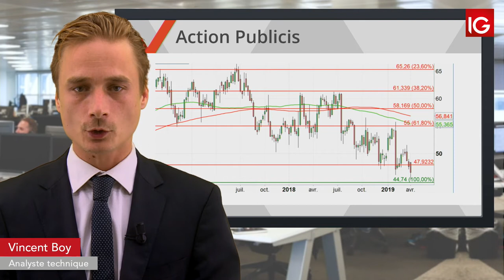Bourse - PUBLICIS, rebond sur un point bas - IG 03.04.2019